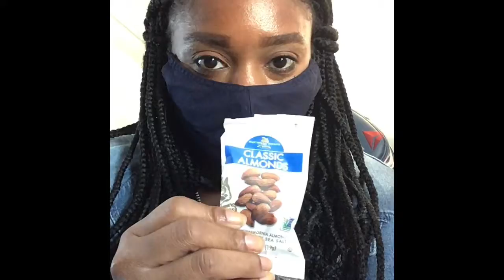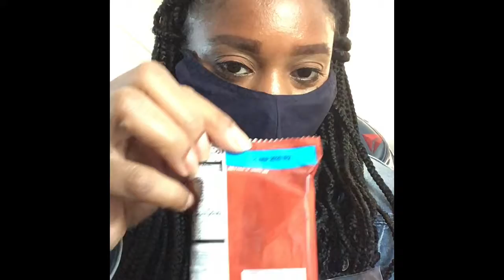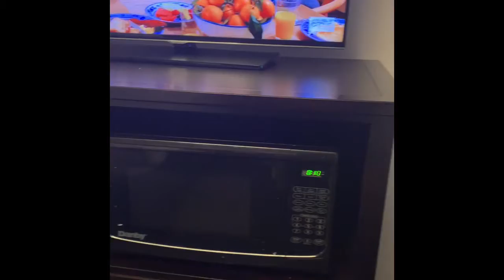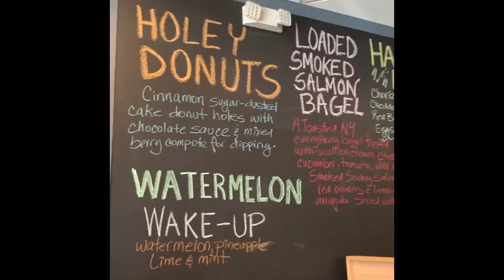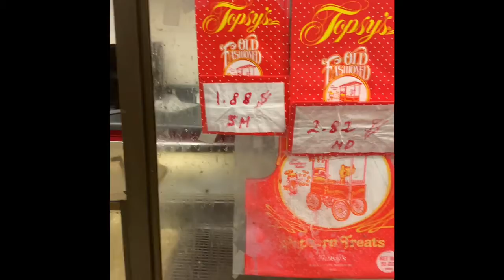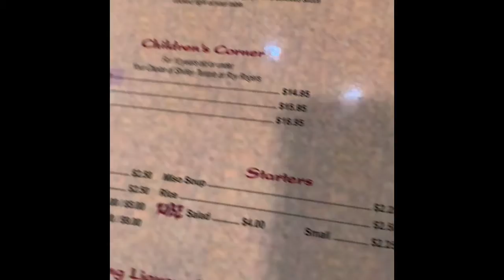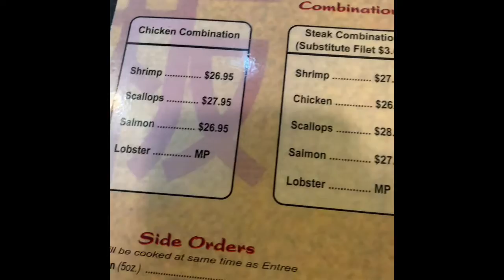Flying Delta | Fourth Of July Weekend| Enjoying Family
Hey Guys,

This was an unexpected trip to be with family (lost loved one) and to cherish life in this mist of a Pandemic. Be blessed! Peace